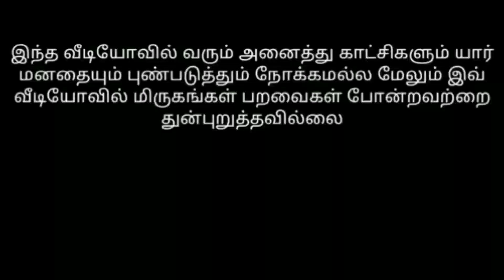நாக்கில் எச்சி ஊற வைக்கும் மட்டன் குழம்பு// mutton kuzhambu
மட்டன் குழம்பு உங்கள் வீட்டிலேயே செய்யும் எளிய முயற்சி இதுவே சிறந்த முயற்சி சுவையில் முற்றிலும் மாறுபட்டவை வீட்டிலேயே நம் முயற்சிக்கலாம் நன்றிmutton_kuzhambu